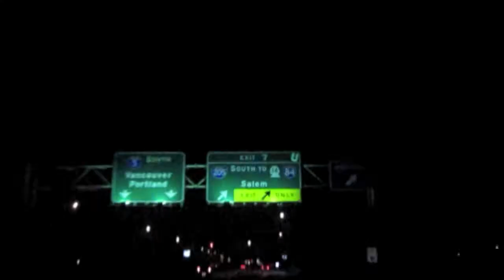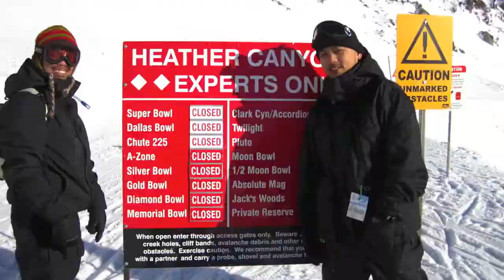Snowboarding Mount Hood Oregon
Music Video Carino Brutal Slapshock. Snowboarding at Mount Hood Oregon